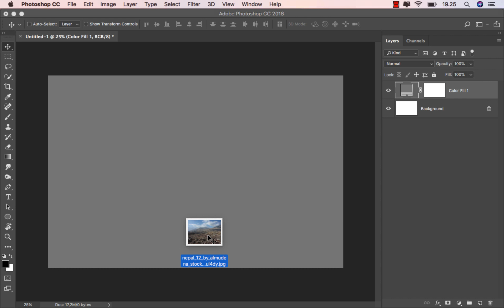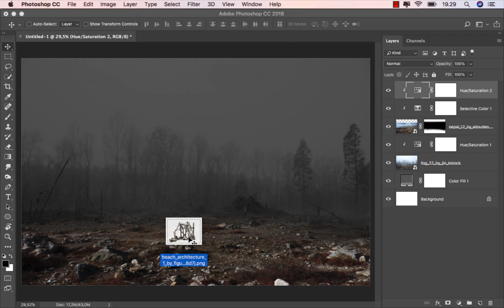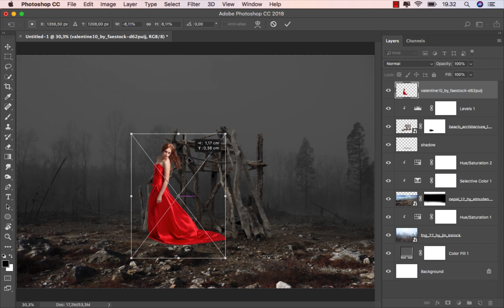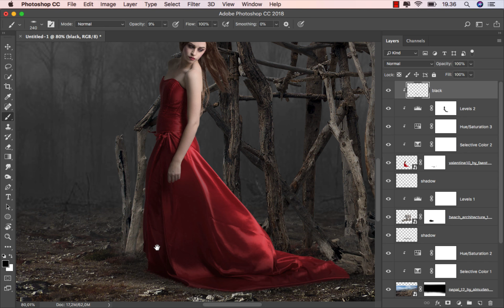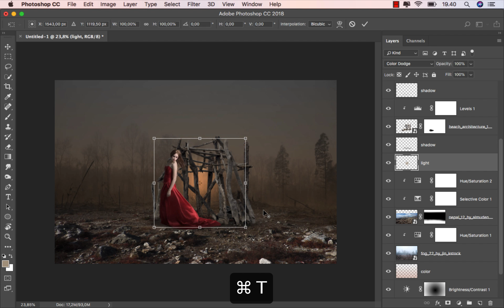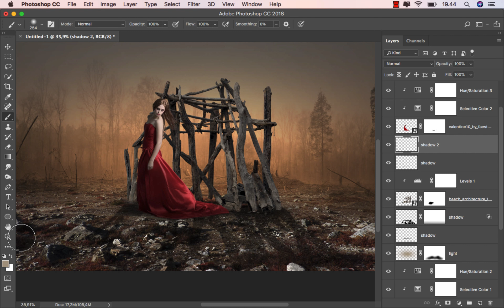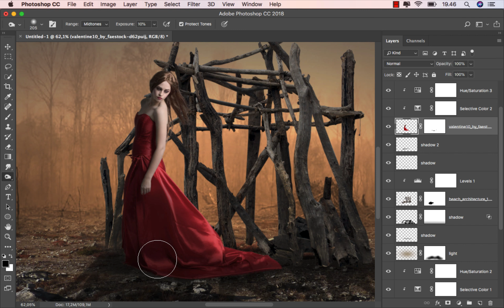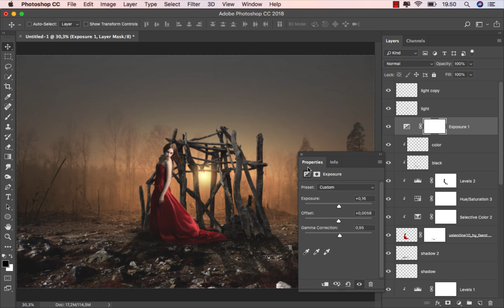Add Dramatic Light Forest Photoshop Manipulation Tutorial